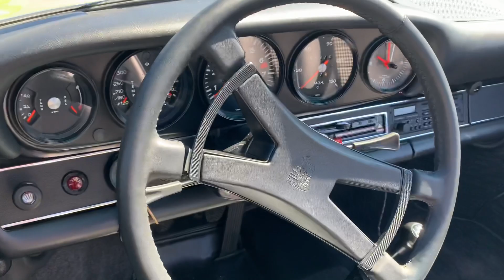August 9, 2021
1973.5 Chartreuse Green Porsche 911T Targa